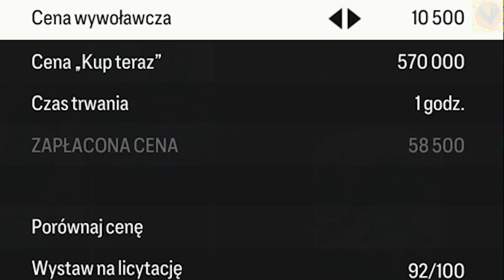Czemu Gucio nie gra już w Fife? 3 ft. Wojciech Cejrowski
Halo fifa?
Wystąpili:
Wojciech Cejrowski